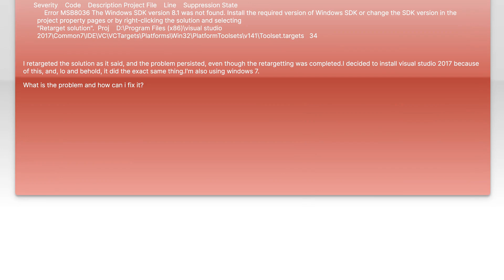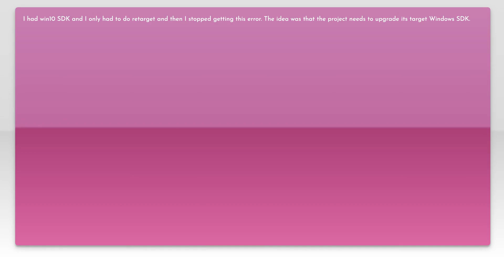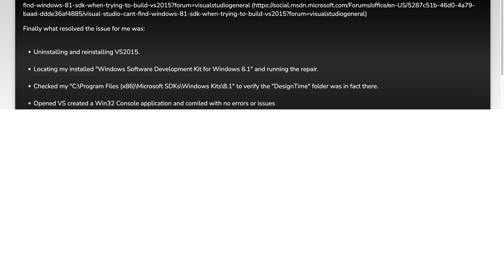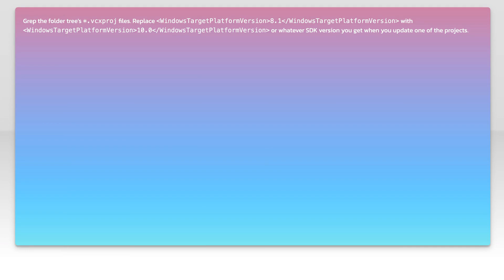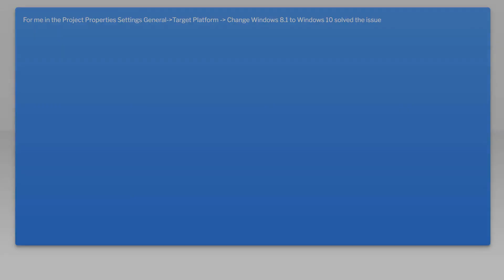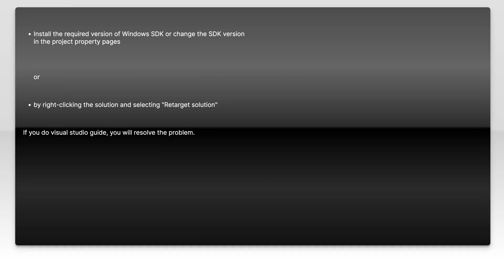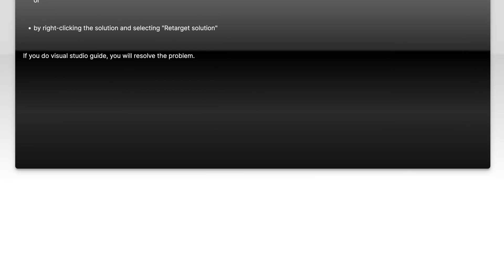How to fix the error "Windows SDK version 8.1" was not found?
c++: How to fix the error &quot;Windows SDK version 8.1&quot; was not found?

Related to: c++, visual-studio